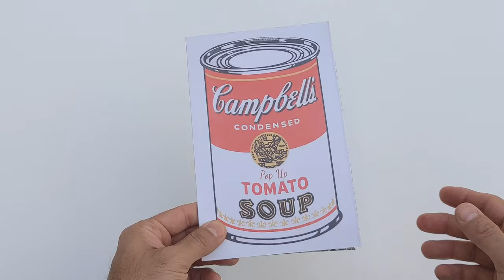Andy Warhol Campbell's Soup Can Pop Up Greeting Card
Pop Up Campbell's Soup Can Greeting Card

From the Pop Up Pop Art Silver Factory Collection

©/®/™ The Andy Warhol Foundation for the Visual Arts, Inc.